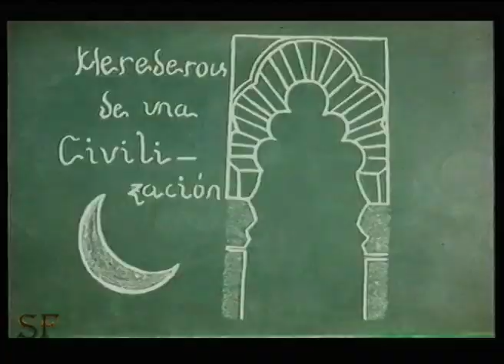Documental Los Navalucillos (1973) - 2/8 Herederos de una civilización